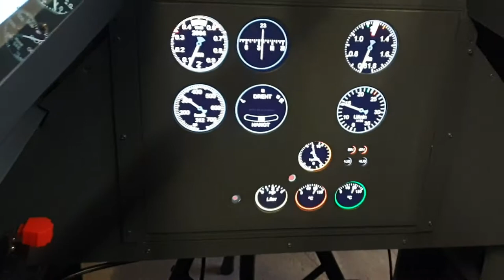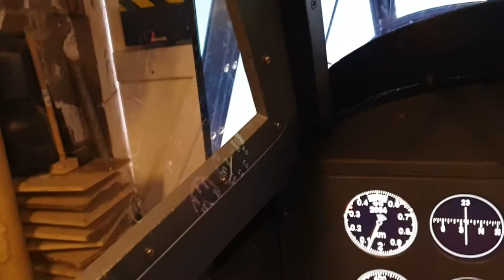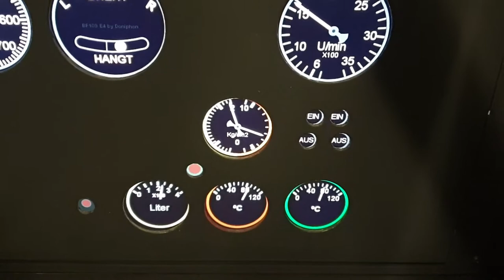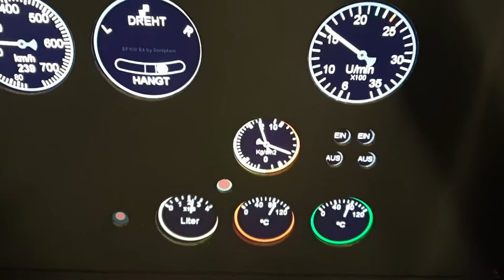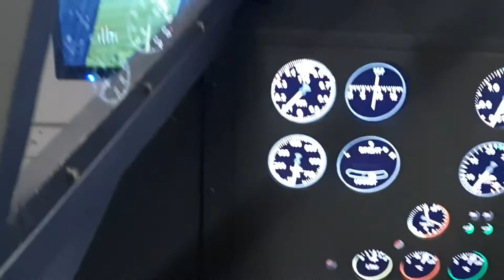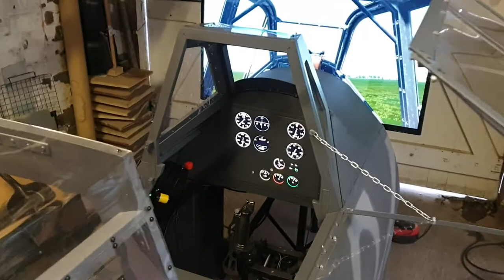Creative Cockpits BF109 / Me109 Simulator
This is the first "flight" of the BF109 simulator which has been built for a customer. Full details are on creativecockpits.co.uk. Still a little bit of tidying up to do but worth sharing the first "flight" all the same. The prototyping is now complete so we can now offer the 109 in plywood with a recycled plastic skin.